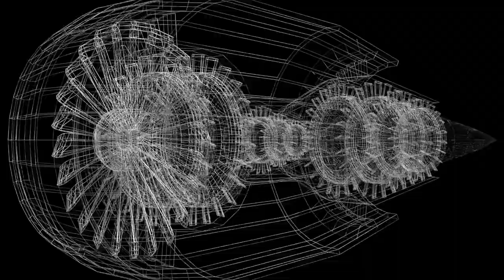All You Need To Know About The Norwegian Yara Birkeland!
In this video, we break down All You Need To Know About The Norwegian Yara Birkeland!